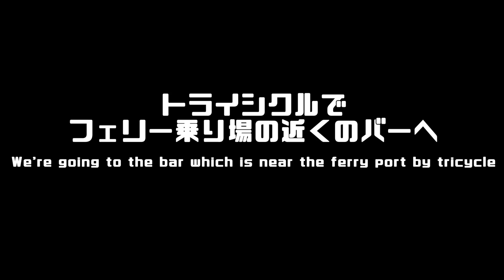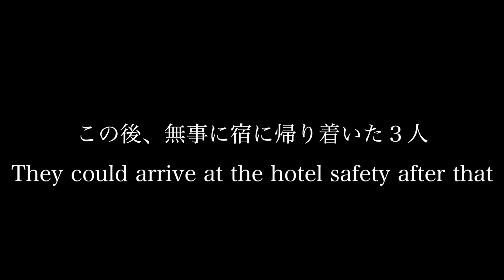We spent our first night in Camotes. Ricky is gone.